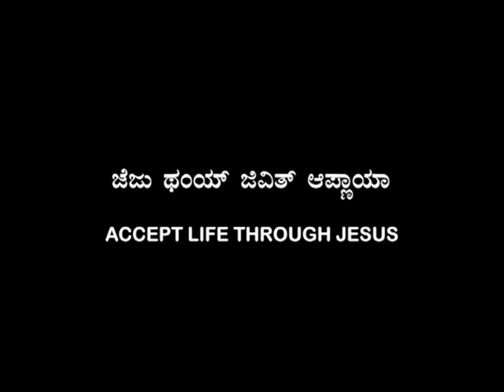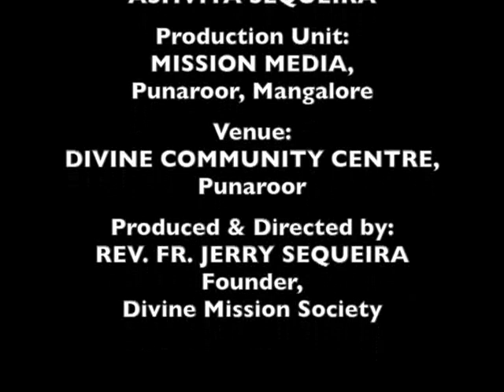ಜೆಜು ಥಂಯ್ ಜಿವಿತ್ ಆಪ್ಣಾಯಾ (Accept Life through Jesus) : Bro. Stany Rebello